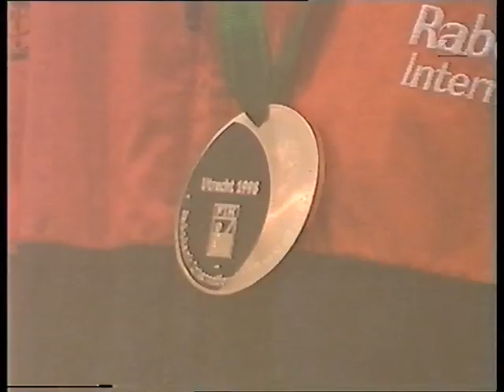WK hockey 1998 | finale Nederland - Australië (dames)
Live verslag van de finale van het WK hockey 1998 dames.
Nederland - Australië (2-3)

Musketiers hockey World Cup women Netherlands Australia Ageeth Boomgaardt Julie Deiters Mijntje Donners Fleur van de Kieft Ellen Dubbeldam-Kuipers Fatima Moreira de Melo Hanneke Smabers Minke Smabers Carole Thate Suzan van der Wielen Jeannette Klein Gebbink-Lewin Margje Teeuwen Dillianne van den Boogaard Daphne Touw Inge van de Broek Clarinda Sinnige